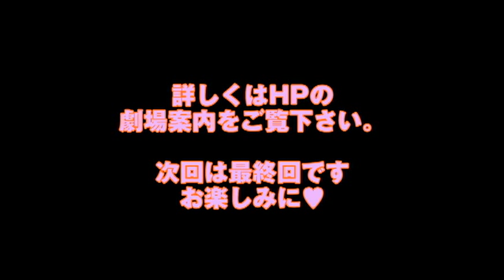メイキングオブ「映画 ひみつのアッコちゃん」第5弾 ～愉快な仲間たち編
魔法のコンパクトに「テクマクマヤコン」と唱えたら、なりたい姿に変身できる...。
今年、誕生50周年を迎える赤塚不二夫の名作マンガ「ひみつのアッコちゃん」が初めて実写映画化！今回の映画版は、原作のテイストはそのままに、現代に舞台を移した誰も見たことのないオリジナルストーリー。この秋、大人が楽しめるエンターテインメントとしてスクリーンに登場します！

主演のアッコを演じるのは綾瀬はるか。相手役の尚人を演じるのは、大ヒット作『プリンセス トヨトミ』でも綾瀬と共演した岡田将生。アッコが尚人に、初めて恋に落ちる瞬間...ハートがギュッとなるようなせつない胸キュン・ストーリーが繰り広げられます。そして、谷原章介、吹石一恵、塚地武雅、大杉漣、もたいまさこ、鹿賀丈史、さらに香川照之ら超豪華なキャストが続々と登場！ひとクセあるキャラクターたちに、くすっとしちゃうこと間違いなし。もちろん、フィギュアスケーターやCA、バイクレーサー、ナースなど、次々に登場するアッコちゃんならではの超キュートな変身にも要注目！超ファッショナブルで超POP、かわいくってハートフルな世界をどうぞお楽しみ下さい。大ヒット公開中！！